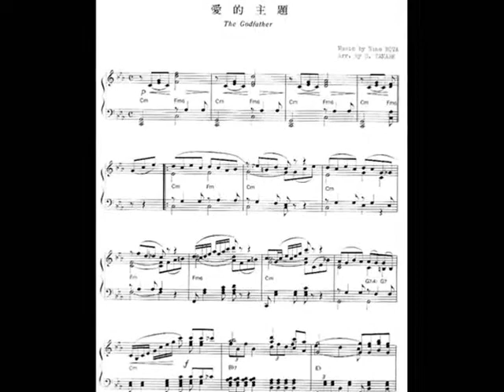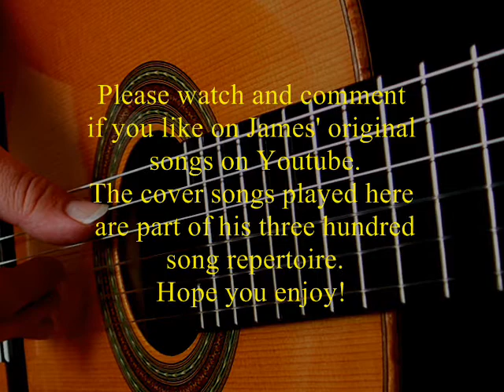Cover songs - James Drynan - Musician / Guitarist / Singer / Songwriter / Pianist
James Drynan
Guitarist /Vocalist / Arranger / Songwriter/ Composer
All songs on this video are performed live - no tracks!

James Drynan has been playing professionally
 for over thirty years.
Based in Toronto during the late 1960s, he played with
Rompin Ronnie Hawkins band, was session guitarist for
CBCs The Music Machine, which featured Doug Riley, Moe Koffman, Don Johnson,and was arranger and guitarist for Toronto, Bad Axe, Calliope, playing in Toronto clubs such as The Gasworks, The Savarin,
The Friars as well as jazz quartets at the Holiday Inn, Chinatown, The Westin, The Granite Club and many others.
He has been featured on CBC radio and TV, CTV, Toronto,
CHCH, Hamilton, City TV, Toronto and CJOH, Ottawa.
He has written award-winning jingles, national commercials and logged studio time in Toronto, Montreal, Ottawa and Quebec City.
As a solo artist, he has appeared across Canada and gigged in the United States, Jamaica and Dominican Republic. He has a diversified repertoire of over three hundred songs in genres of
folk, rock, jazz, contemporary and country.
In the Ottawa area, he has appeared at the Chateau Laurier, Club Champêtre, Casino Lac Leamy, Mont Ste. Marie, Westin Hotel,
Café des Artistes and other venues catering to live music.
 ( For videos of original songs, please visit YouTube. Type in drynan songs )